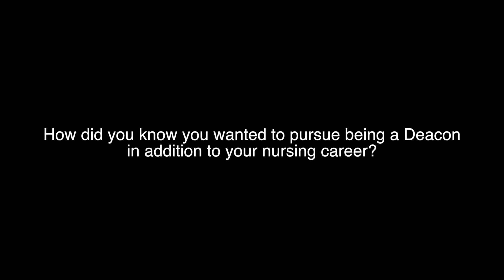Hrafuhildur Eybporsdóttir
Inspired by the Call Resource Video